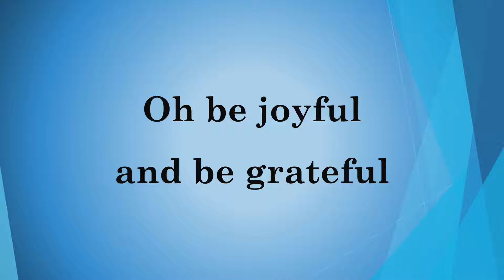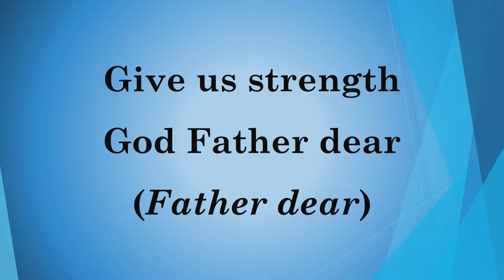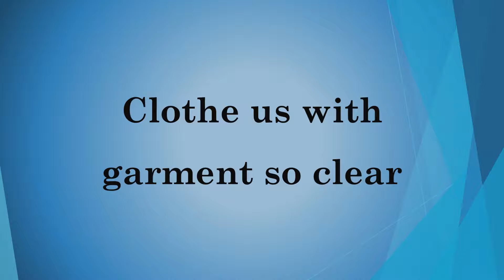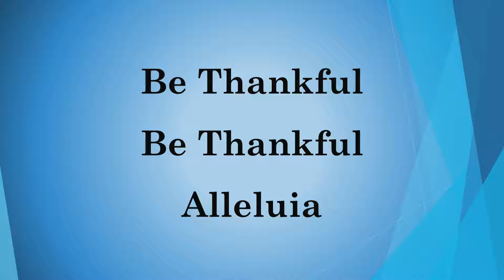Oh Praise Him | MCGI | Worship Song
Oh Praise Him
MCGI Worship Song
Song of Praise
Choir Version